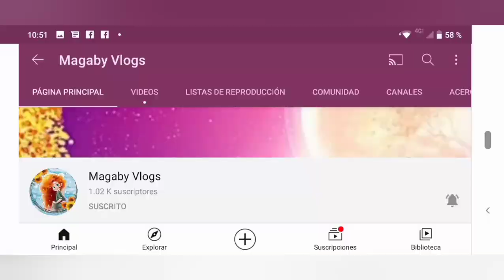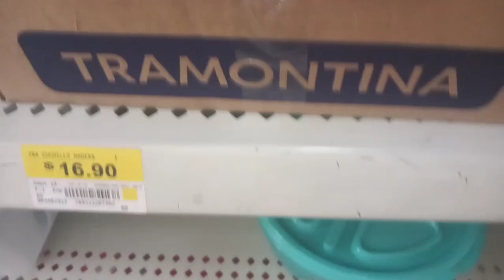RUTINA DE AMA DE CASA MEXICANA/COMPRAS PARA CASA INFONAVIT 🏡👨‍👩‍👧‍👦/LIMPIA CONMIGO/VLOGMAS DIA 7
Holaaa cómo están !? nosotros bien ajetreados ! mi esposo ya me colocó mi puerta de granero corrediza ahora yo tengo que detallarla (lijarla,pintarla y barnizarlo) para ando contra el tiempo! ya que también hay que ir a hacer las compras navideñas y la calle quita el tiempo!